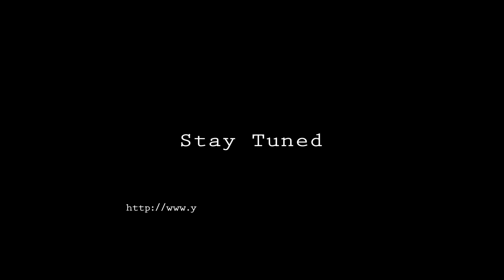Evgeny Poluyantsev - From Scratch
This is my most intense tune so far. And it's name refers directly to my life in North America. At the age of 24, still young and poor I abandoned everything I had and moved overseas. Life doesn't give you too many chances to start over again, and I used that chance. So, let's start - from scratch.
Inspired by the groove of Dominic Frasca's "Forced Entry" and technique of brilliant Stefano Barone.